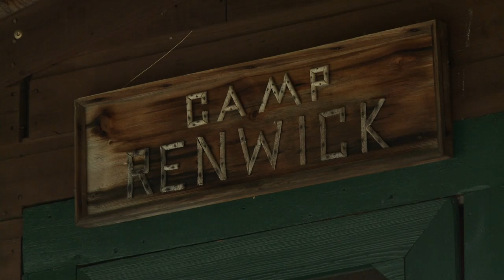Lakewood Camps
Rangeley Lakes Region of Maine
Andover, ME